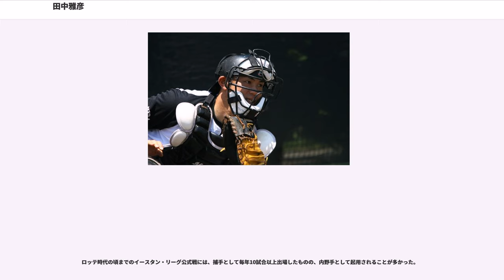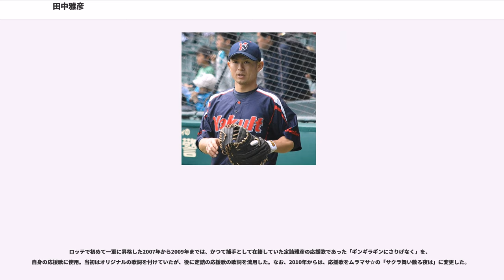田中雅彦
田中 雅彦（たなか まさひこ、1982年1月9日 - ）は、大阪府富田林市出身の元プロ野球選手（捕手・内野手、右投右打）、野球指導者。

NPBの東京ヤクルトスワローズに所属していた2016年限りで現役を引退。2017年からは、ベースボール・チャレンジ・リーグ（BCリーグ）の福井ミラクルエレファンツで指導者（初年度はバッテリーコーチ、2018年より監督）を務める。

PL学園では田中一徳と同期で、1年次の秋から捕手としてベンチ入りし、の選抜大会ではベスト4、選手権大会はベスト8まで進出。地方大会では出場はなかったものの、本大会準々決勝の対横浜戦では正捕手の石橋勇一郎が負傷したため急遽出場した（PL学園対横浜延長17回の項目も参照）。甲子園初出場となったこの時は地に足がつかず、気付けば試合が終わっていたという。その経験から努力を重ねて2年次の秋以降はレギュラーとなり、の選抜大会の頃には河野有道監督から配球を全て任せられるほどになった。選抜本大会はベスト4に進出し、夏の選手権大会は大阪府大会ベスト4だった。

高校卒業後は近畿大学に進み、1年春からレギュラーとなる。の1年秋の関西学生野球連盟秋季リーグでは近平省悟や同期の野村宏之とバッテリーを組んで優勝し、ベストナインにも選ばれた。2年次の秋季リーグでも優勝、の3年次は春季リーグで優勝してベストナインに選ばれたが、大学野球選手権は三回戦で敗退した。秋季リーグでは同志社との優勝決定戦で渡辺亮から決勝タイムリーを放って三期連続優勝を果たし、MVPとベストナインに選ばれた。4年次のは春季リーグで優勝し、ベストナインに選出され、大学野球選手権は二回戦で敗退した。リーグ通算成績は91試合出場、280打数75安打、打率.268、3本塁打、34打点。

強肩などが高く評価されたことから、2003年のプロ野球ドラフト会議で、千葉ロッテマリーンズから4巡目で指名。契約金7,000万円、年俸1,000万円（金額は推定）という条件で入団した。背番号は「39」。
には、持ち味の俊足と打力を生かす目的で、イースタン・リーグの公式戦に二塁手や三塁手としても出場。最初に出場した試合でも三塁の守備に就いたが、一軍公式戦での出場機会がなかった。

'には、イースタン・リーグ公式戦で打率.280、10盗塁をマーク。'にも打率.254、11盗塁を記録したが、いずれも一軍昇格には至らなかった。

には、イースタン・リーグ公式戦で好成績を残すと、5月27日の対阪神タイガース戦（阪神甲子園球場）9回表に代打で一軍公式戦にデビュー。6月14日の対広島東洋カープ戦（千葉マリンスタジアム）では、途中からの出場で一軍初安打を放つと、チームの勝利によってヒーローインタビューを初めて経験した。6月30日の対福岡ソフトバンクホークス11回戦（福岡Yahoo! JAPANドーム）では、当時のレギュラー内野手・西岡剛に代わって、「1番・三塁手」として一軍公式戦初のスタメンに起用。しかし、前述の初安打以降に安打を放てなかったため、一軍公式戦全体では打率.063でシーズンを終了した。イースタン・リーグでは、二塁手として21試合、三塁手として8試合、捕手として11試合、遊撃手として11試合に出場。しかし、三塁手として出場した8試合で3失策を記録したため、全ポジションでの通算守備率は.792にとどまった。

には、オープン戦での好調を買われて、自身初の開幕一軍入りを果たした。この年の捕手陣は、一軍で里崎智也と橋本将を併用していたため、故障で離脱した中盤戦を除いて3番手捕手として一軍に帯同。二塁・三塁の守備要員や、代走としても出場した。打撃面では、前半戦こそ不調だったが、北京五輪期間中に根元俊一との併用で1番打者を任されるほどの成長を見せた。

には、5月に一軍へ昇格すると、シーズン終了まで一軍へ帯同。前年に続いて、内野の守備要員、三番手捕手、右の代打、代走と多岐にわたって起用されながら、チーム3位の6盗塁を記録した。6月11日の対広島東洋カープ戦（千葉マリンスタジアム）6回裏には、「1番・遊撃手」としてスタメンに起用された早坂圭介の代打として犠飛を放ったことによって、チームが1イニング14得点（NPB一軍公式戦での新記録）を樹立。8月...